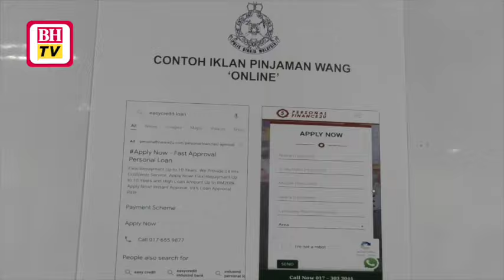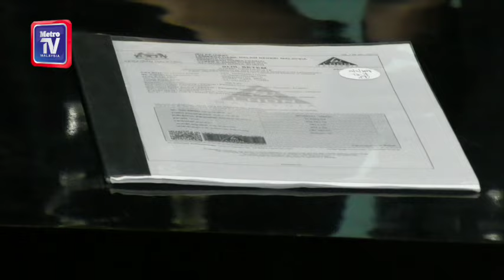Pelaburan tidak wujud guna akaun syarikat jadi keldai akaun bertambah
Polis menggesa institusi perbankan supaya lebih cakna terhadap aktiviti pemindahan wang daripada individu ke dalam akaun syarikat dipercayai menjadi keldai akaun bagi jenayah pelaburan tidak wujud.

Pengarah Jabatan Siasatan Jenayah Komersial (JSJK) Bukit Aman Datuk Seri Ramli Mohamed Yoosuf berkata, pihaknya mendapati kes pelaburan tidak wujud membabitkan akaun syarikat yang dijadikan keldai akaun semakin berleluasa.